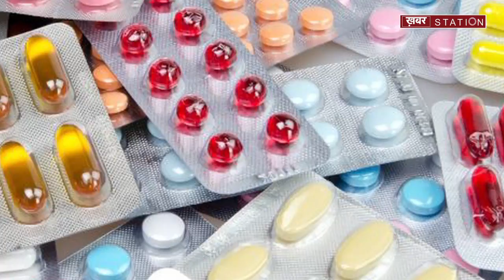सरकार ने लगाया इन 328 दवाओं पर बैन || Khabar Station